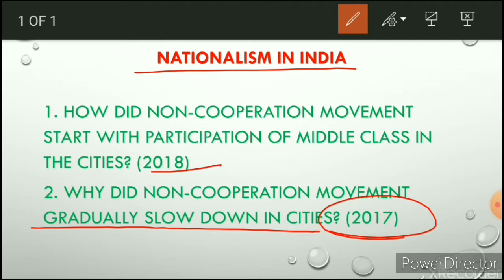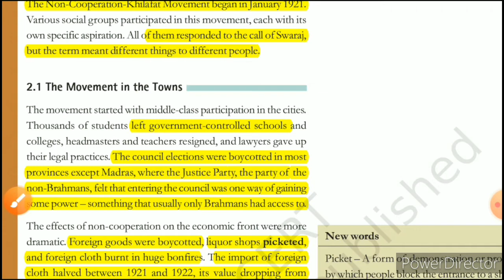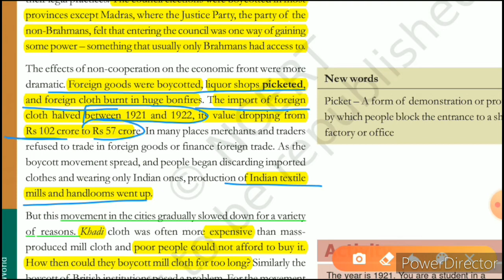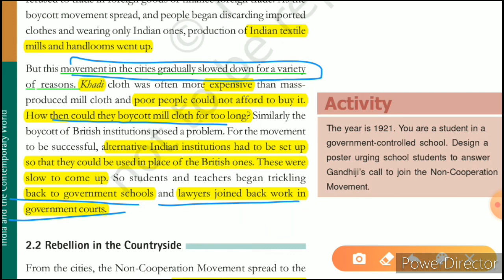NATIONALISM IN INDIA (PART-2), NCERT-CLASS-10-HISTORY, Non-cooperation movement in towns, Achieve it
1. How did non-cooperation movement start with participation of middle class in the cities? (Cbse 2018)
2. Why did non-cooperation Movement gradually slow down in cities? (Cbse 2017)
The answer of these questions is in the video